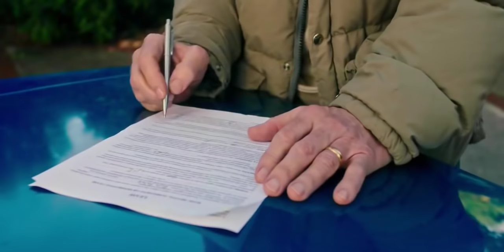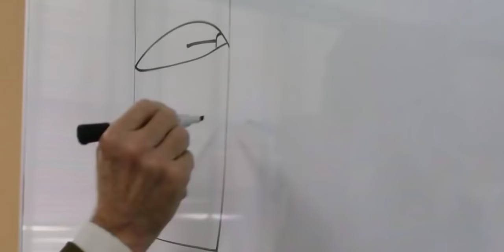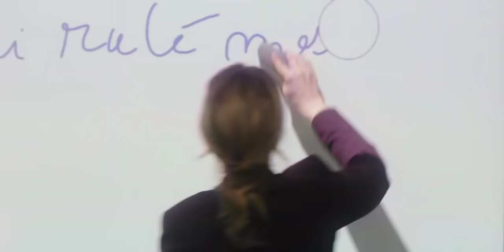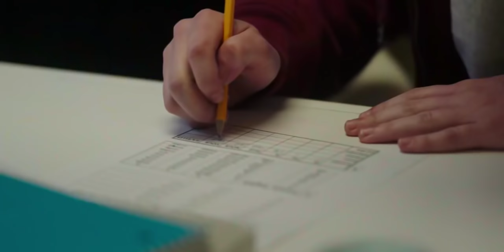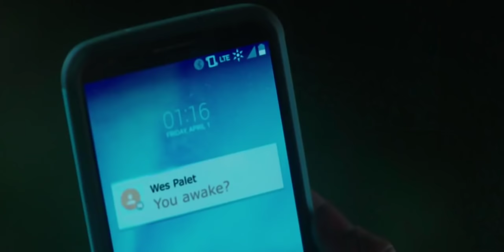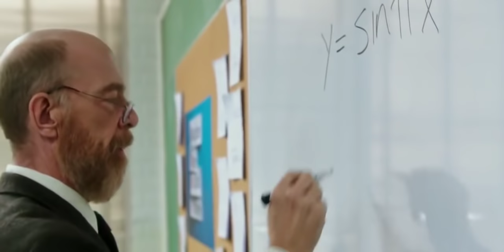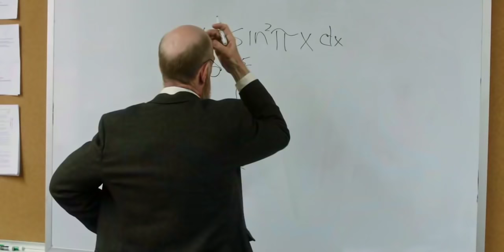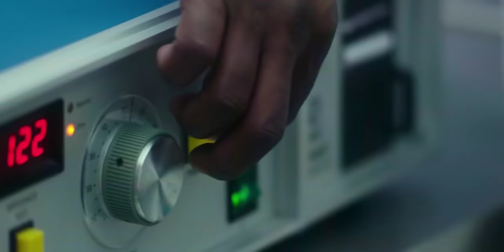Películas nuevas Completas Español completa 2021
Descripción
EL INICIO DE UN NUEVO AMOR - peliculas romanticas completas en español adolescentes disney juveniles
Cine Mundial331,954 vistas22 may. 2020
peliculas completas en español latino romanticas de amor juveniles,
peliculas completas en español romanticas,
peliculas romanticas para adolescentes,
peliculas completas en español latino de disney para adolescentes,
peliculas completas en español de amor juvenil,
peliculas completas en español de disney para adolescentes,
peliculas completas en español para adolescentes romanticas,
pelicula de amor en español completa,
peliculas juveniles romanticas completas en español,
peliculas completas en español latino para adolescentes romanticas,
pelicula juvenil completa en español,
peliculas completas en español latino de amor,
peliculas romanticas completas en español latino,
peliculas completas en español romanticas para adolescentes,
pelicula de romance en español,
peliculas romanticas juveniles,
peliculas completas en español adolescencia amor,
peliculas completas en español latino romanticas,
películas romanticas para adolescentes,
peliculas romanticas,
peliculas completas en español de amor,
peliculas romanticas para adolescentes completas en español,
películas juveniles completas,
peliculas de amor completas en español latino,
peliculas de amor adolescentes,
peliculas de amor en español completas,
peliculas para adolescentes completas en español latino romanticas,
peliculas de amor,
películas de amor de adolescentes,
peliculas completas en español de romance,
comedias romanticas completas en español,
peliculas completas en español latino adolescentes romanticas,
peliculas de romance completas en español,
peliculas juveniles,
películas romanticas completas,
peliculas completas en español amor juvenil,
peliculas completas en español de disney channel para adolescentes romanticas,
peliculas de adolescentes romanticas,
peliculas de romance adolescentes completas en español latino,
peliculas de romance completas en español para adolescentes,
peliculas para adolescentes completas en español,
peliculas completas en español de disney para adolescentes romanticas,
peliculas completas en español latino de adolescentes romanticas,
películas de romance para adolescentes,
pelicula completa en español de amor,
pelicula completa en español romanticas de amor juvenil,
pelicula de amor de jovenes,
peliculas completas en español de adolescentes romanticas,
peliculas de netflix completas en español para adolescentes,
peliculas de romance juvenil,
peliculas romanticas adolescentes completas en español,
peliculas romanticas juveniles completas en español,
películas románticas para adolescentes,
peliculas para adolescentes romanticas,
peliculas romanticas completas en español para adolescentes 2020,
peliculas romanticas juveniles completas en español latino,
películas completas para adolescentes románticas,
películas de amor completas,
pelicula romantica en español,
peliculas de amor completas,
peliculas de amor juvenil completas en español latino,
pelicula romantica en español para adolescentes,
peliculas adolescentes romanticas,
peliculas completas en español adolescentes romanticas,
peliculas completas en español comedia romantica adolescentes,
peliculas romanticas completas en español para adolescentes nuevas,
peliculas romanticas en español,
peliculas románticas para adolescentes,
pelicula completa de amor,
pelicula de romance en español completa,
peliculas completas de amor en español latino,
peliculas de amor juvenil,
pelicula de amor adolescentes completa en español,
peliculas de romance completas en español latino,
peliculas romanticas adolescentes,
películas románticas juveniles,
pelicula de amor completa en español,
peliculas completas en español latino de adolescentes populares,
peliculas completas en español latino de romance,
peliculas de amor para adolescentes completas en español castellano,
peliculas de disney channel en español completas de adolescentes,
películas románticas,
peliculas completas en español latino de romance para adolescentes,
peliculas romanticas completas en español latino para jovenes,
peliculas completas de amor y romance en español,
peliculas completas en español latino comedia romantica adolescentes,
peliculas de adolescentes completas en español latino,
peliculas para jovenes,
peliculas romanticas de adolescentes,
películas juveniles romanticas,
pelicula completa en español de disney para adolescentes,
peliculas completas de romance en español,
peliculas completas en español juveniles